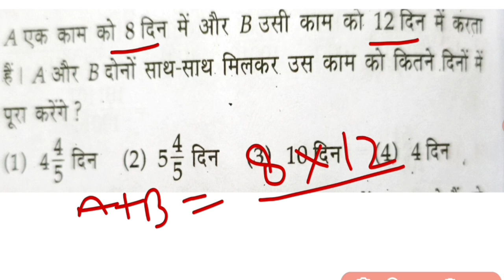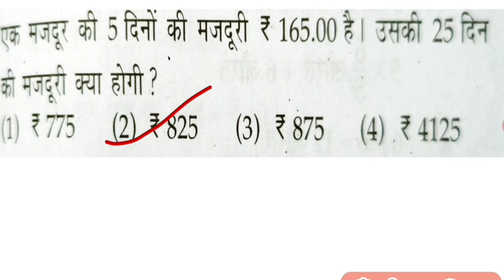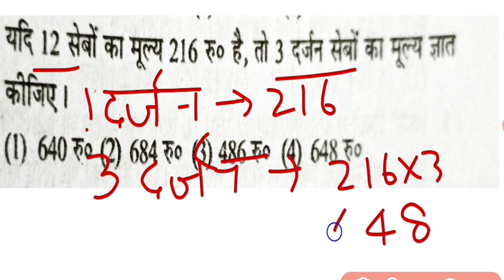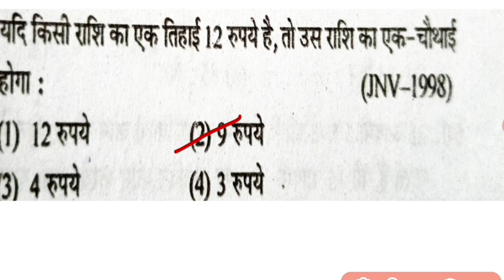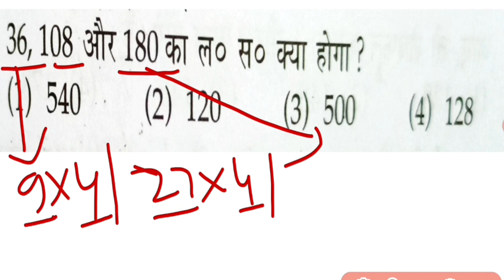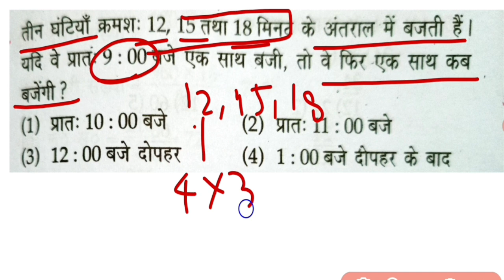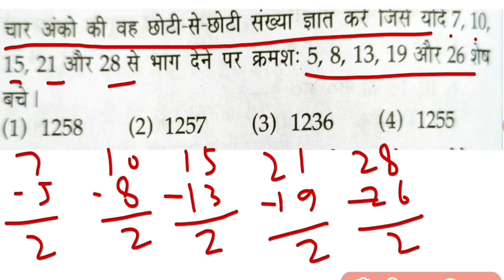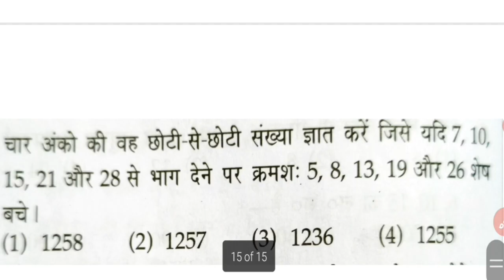JNV entrance exam 29 April 2023/jawahar navodaya entrance exam 2023-24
NAVODAYA vidyalaya entrance exam 2022 class 6 cut off/navodaya vidyalaya entrance exam answer key
jnv cut off 2022
tricky addaby Shukla
all rounder bss
जवाहर नवोदय विद्यालय 2022 का कट ऑफ
जवाहर नवोदय विद्यालय 2022 कक्षा 6 के लिए प्रवेश परीक्षा का cut off